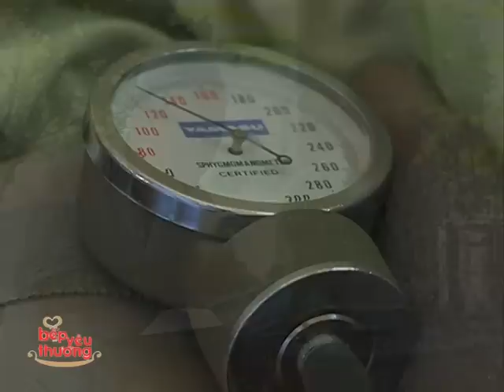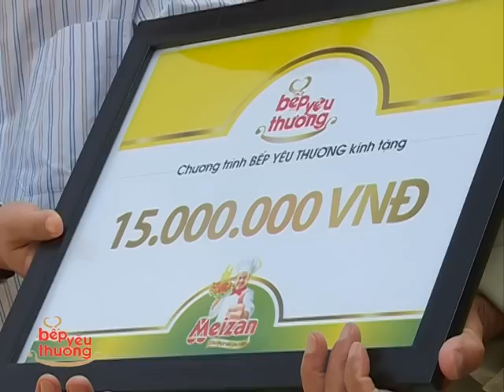Tập 1 - Bếp Yêu Thương 2012 - Bếp ăn Bệnh viện đa khoa Tam Bình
Tập 1 - Bếp Yêu Thương 2012 - Bếp ăn từ thiện Bệnh viện đa khoa Tam Bình - Phát sóng: 18/01/2012 - Khách mời: Nghệ sĩ cải lương Kim Tiểu Long

★ Mọi thông tin chia sẻ, đóng góp, ủng hộ cho bếp ăn xin vui lòng liên lạc:
Bếp ăn BV Đa Khoa Tam Bình - Vĩnh Long
• Địa chỉ: Khóm 4, Thị trấn Tam Bình, Huyện Tam Bình, Tỉnh Vĩnh Long. ĐT: 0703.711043
• Đại diện: Cô Hồ Kim Phượng